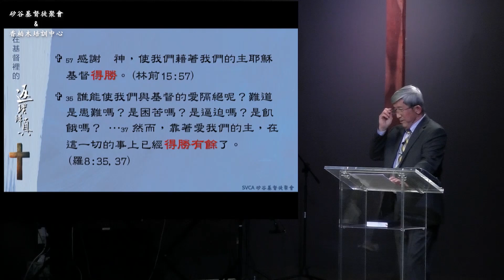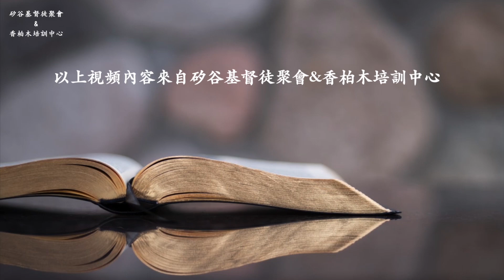得勝是現在式，不是努力得來的，是在基督裡自然經歷的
矽谷基督徒聚會Silicon Valley Christian Assembly
3131 Bowers Ave, San Jose, CA 95054 USA